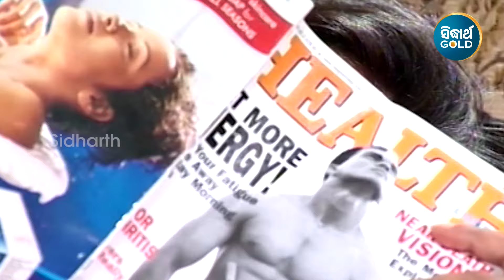Ketedina Munhan Poti Bata Chalu Thiba - Romantic Album Song | Md.Aziz | କେତେଦିନ ମୁହଁ ପୋତି | Sidharth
Song : Ketedina (M)
Album : Aau Ketedina
Album No : SM- 1173
Singer : Md.Aziz
Lyrics : Debidutta Mohanty